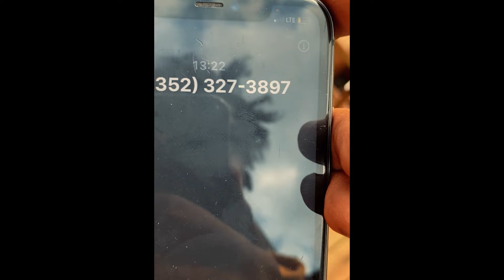Qblack - Reclining Feat. K4F Glizzy (Official Music Video)